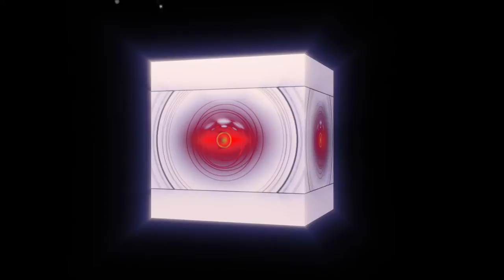Buone Feste 2011-2012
Video di Buone Feste 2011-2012 by DavideProd

Edited by Davide Anselmi